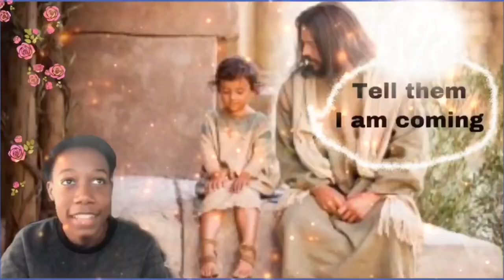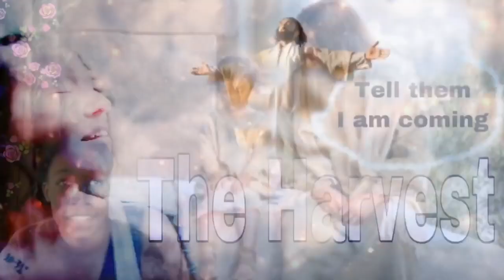Non-believer dreams of rapture. The Lord is coming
REPENTANCE PRAYER:

Precious Jesus,
I acknowledge today that you are LORD and Savior of all mankind, and today I have recognized my shortfall, I Repent and turn away from all Sin Please cover me with your Precious Blood,
and establish your Word in my life, that I may be found in Righteousness and Holiness and write my name in your Book of Life and Baptize me with the Power of The Holy Spirit in The Mighty Name of Jesus Christ
AMEN.